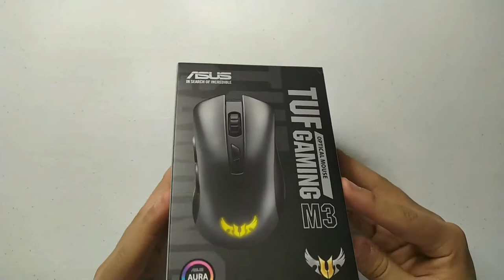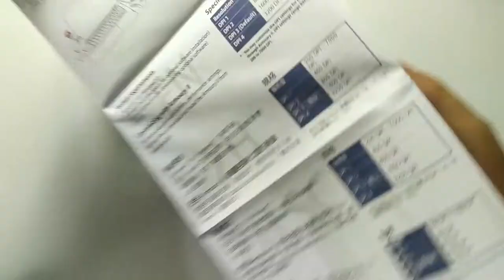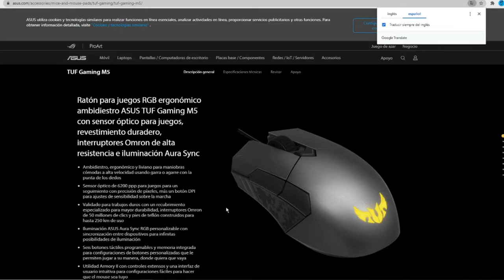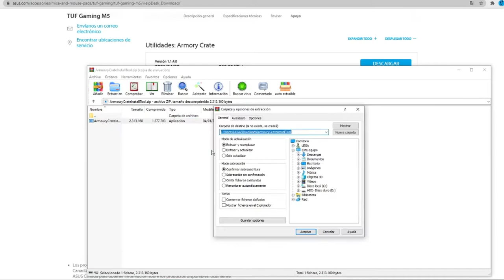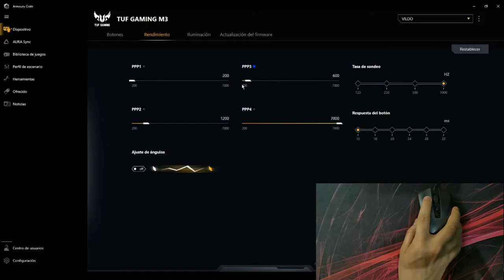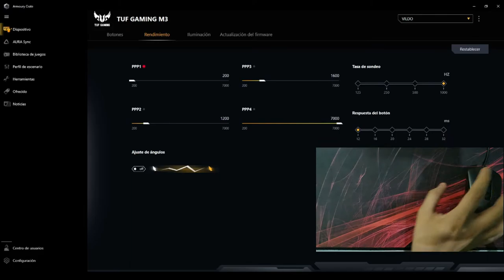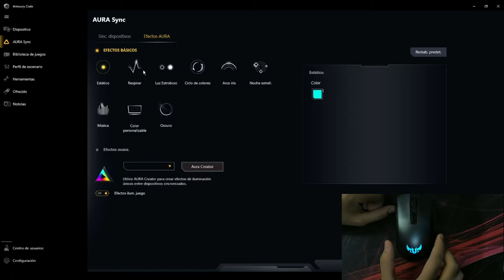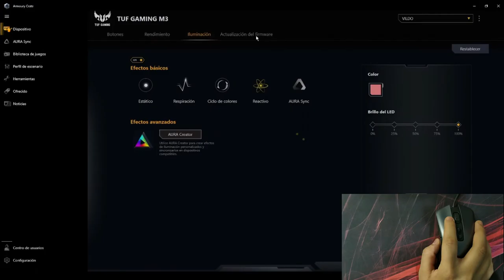Mouse ECONOMICO Asus TUF GAMING M3 con Aura Sync y como configurarlo | Unboxing y Review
Que tal chic@s, en este video les presento este mouse M3 de Asus, en este video mostrare inicialmente el Unboxing y posteriormente como funciona Armoury Crate, el software que nos permitirá configurar solamente el mouse o sincronizarlo con Aura Sync con otras partes de nuestra PC, además de que este software nos permite crear perfiles y no solo de juegos sino también de sistema para el mouse o para nuestra computadora.
00:00 Intro
00:30 Unboxing
07:41 Peso del mouse
08:04 Como descargar "Armoury Crate" (software configurador)
10:07 Como funciona "Armoury Crate" (configuración del mouse y Aura Sync)
14:08 Así funciona Aura Sync sincronizando mouse y memorias RAM RGB
15:32 Memoria integrada del mouse (solo 1 perfil) y como crear mas perfiles
16:04 ¿Cuánto cuesta? (precio en diferentes monedas y otras opciones accesibles)
16:27 En conclusión y palabras finales.

*Si quieres que te ayude a editar uno de tus videos manda un mensaje a mi
correo o a mi Instagram.*